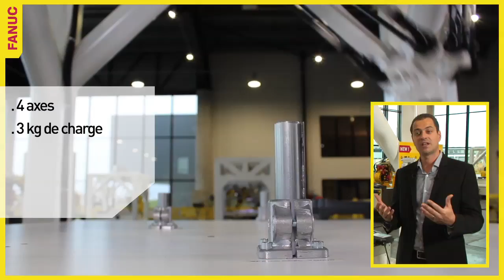FANUC M-2iA: Robot Delta pick and place 4 axes, 3 kg de charge embarquée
FANUC propose la plus large gamme de robots Delta au monde : de 0,5 à 12kg de charge embarquée, en 4 ou 6 axes ! Découvrez le « petit dernier », le M-2iA, à travers les explications d'Antoine VANKEMMEL, Ingénieur Produits FANUC France.